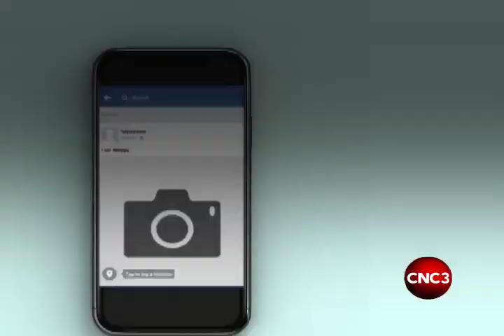Body found in Maracas identified as Zephaniah